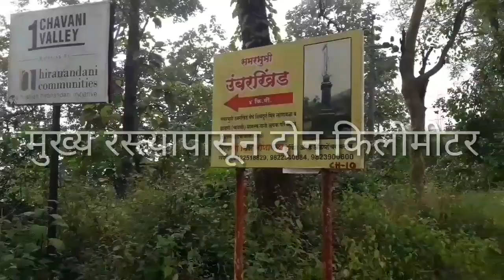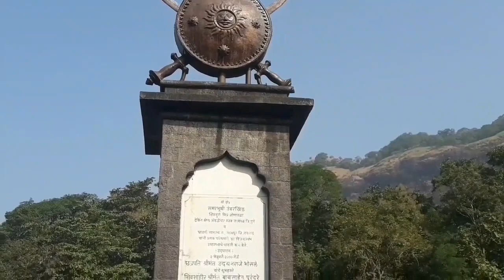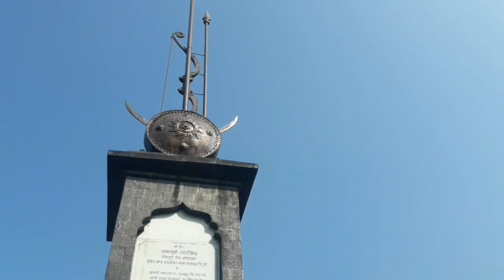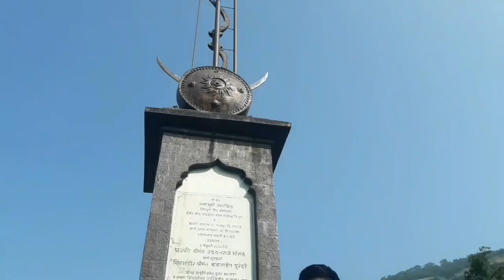" उंबरखिंड(समरभूमी)"rohidasThombareVlog Marathi You Tube Channel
*@#💐श्री@#💐. (ट्रेकिंग 6 नोव्हेंबर 2019) "समरभूमी उंबरखिंड"*
     मराठयांची गौरवशाली गाथा म्हणजे "समरभूमी उंबरखिंड".
         महाराजांनी आजपर्यंत असंख्य लढाया केल्या त्यातील एक लढाई उंबरखिंड या ठिकाणी झाली होती.महाराजांनी स्वतः या लढाईचे नेतृत्व केले.उंबरखिंड मध्ये शत्रूंच्या तीस हजार फौजेचा फडशा आपल्या मूठभर मावळ्यांना घेऊन विजय संपादन केला.
      योग्य नियोजन साहस या गनिमी काव्याच्या पुरक बाजु आहेत.शिवरायांच्या बहूतेक लढाया या तलवारीच्या बळावर नाही.तर,बुद्धीच्या बळावर जिंकल्या गेल्यात.एक थोर राजकारणी व मत्सुद्दी योद्धा या गुणांची झलक येथे दिसुन येते.

जाण्याचा मार्ग : अष्टविनायक क्षेत्र सुधागड पालीला जाताना आनंदनगर जवळ आलात की,रस्त्याला डाव्या बाजूला उंबरखिंड पाटी लागते तिथून कच्या रोड ने थेट  ठाकूरवाडी ठिकाणी येऊन उंबरखिंडीत पोहचता येते. ता-खालापुर,जिल्हा-रायगड,
शिवदुर्ग मित्र लोणावळा या संस्थेने तेथे समरभूमीत एक थोरले स्मारक उभारले आहे. 2 फेब्रुवारीला येथे त्या लढाईत धारीतिर्थी पडलेल्या विरांना मानवंदना दिली जाते. जरुर जा...
।। जय शिवराय ।।
(पत्रकार/संचालक : रोहिदास कोचिंग क्लासेस/संस्थापक : शिवकार्य ट्रेकर्स/गडकिल्ले भटकंती फेम श्री रोहिदास राघो ठोंबरे सर.)
              7 next samsung mobile